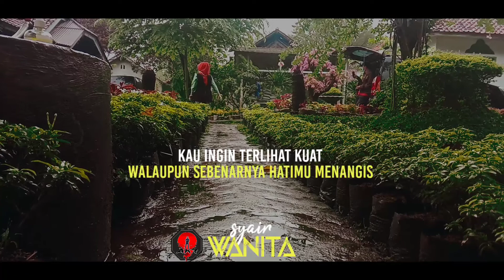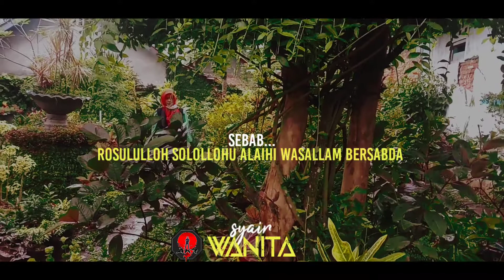Puisi - Wanita | Musikalisasi Puisi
Assalamu'alaikum Warohmatullohi Wabbarokatuh

(@Karebetjenar) Videos By Aku sendiri yg awalnya hobi utak-atik Android😁, channel ini membahas segala hal yang menarik untuk dibahas, channel ini menyajikan Informasi, Ilmu Pengetahuan dan Berita dalam kemasan yang menghibur, dan tentunya tidak hanya sekedar menghibur, tetapi juga mengedukasi dengan berbagai kompilasi yang akan memanjakan otak anda
Story Whatsapp,Ceramah Singkat,Dakwah,Kidung Sakral dll..Intinya Buat Mengedukasi Diri Saya Sendiri hehe.

Karebetjenar adalah channel yang membahas mengenai video kompilasi tentang hal hal yang mengejutkan, kontroversial, misterius, lucu, aneh, religius dan keren. Channel TOP 10 dari Indonesia...Wakwaaaww😂😂

JIKA VIDEO-VIDEO SAYA BERMANFAAT UNTUK KALIAN,SILAHKAN KLIK :
KOMENTAR DAN
BAGIKAN KE TEMAN-TEMAN KALIAN AGAR SAYA TETAP SEMANGAT. JANGAN LUPA NYALAKAN LONCENGNYA AGAR ADA PEMBERITAHUAN VIDEO BARU!

WASSALLAM.
Karebetjenar is a channel that discusses compilation videos about things that are surprising, controversial, mysterious, funny, weird, religious and cool. TOP 10 channels from Indonesia...Wakwaaaww😂😂

Oleh : Ega Nugraha